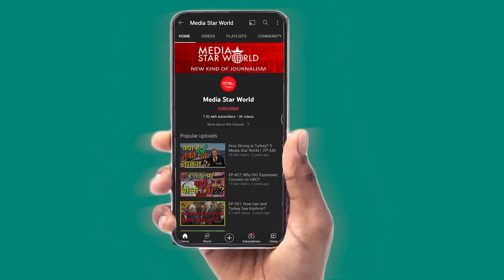America के मुखालिफ मुल्कों के साथ है Russia- Vladimir Putin | Media Star World | EP –2893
रूसी राष्ट्रपति व्लादिमीर पुतिन ने कहा है कि उनका देश डोनबास क्षेत्र को सफलतापूर्वक नियंत्रित करने में कामयाब रहा है। रूसी सेना पीपुल्स रिपब्लिक ऑफ डेनेत्स्क और पीपुल्स रिपब्लिक ऑफ लुहांस्क क्षेत्रों के मामलों को सफलतापूर्वक चला रही है। उन्होंने कहा कि रूस को अपनी सेना और नौसेना पर गर्व है। सेना 2022 अंतर्राष्ट्रीय सैन्य-तकनीकी मंच का उद्घाटन करते हुए, पुतिन ने कहा कि रूसी सेना हमारी मातृभूमि की संप्रभुता और सुरक्षा की रक्षा के लिए मजबूत है, औरइसने  अन्य देशों की स्वतंत्रता प्रदान करने में मदद की है।  इस बीच यूक्रेन ने रूस पर देश में युद्ध अपराधों में शामिल होने का आरोप लगाया है।

Russian President Vladimir Putin has asserted that his country has succeeded in controlling Donbas region successfully. Russian army is successfully running the affairs of People’s Republic of Denetsk and People’s Republic of Luhansk regions. He said that Russia is proud of its Army and Navy. While inaugurating the Army 2022 international military-technical forum, Putin said Russian army were standing solid to protect the sovereignty and security of our Motherland, and helped to provide for the freedom of other nations. Meanwhile Ukraine has alleged Russia has been involved in war crimes in the country.